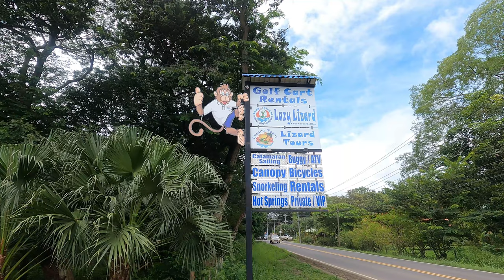Lazy Lizard Catamaran Sailing Tour - Playa Flamingo Costa Rica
The Lazy Lizard Catamaran is nothing short of one of best times you can have in Playa Flamingo Costa Rica!  Very attentive crew, diverse water activities, such as snorkeling and kayaking and great food and drinks make it a must do if you are in the area.